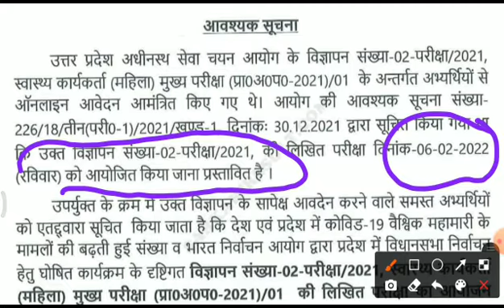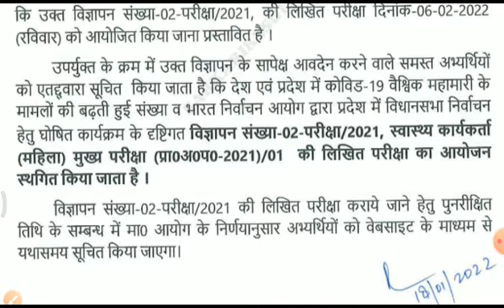upsssc swasthya karykarta exam postponed/swasthya karykarta exam cancelled/swasthya karykarta exam